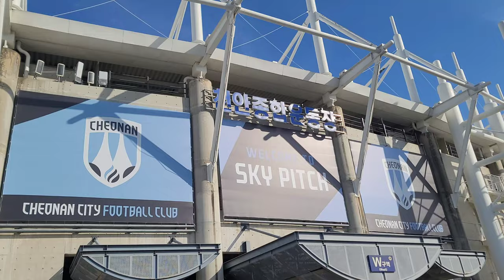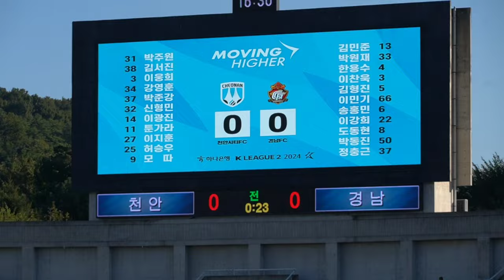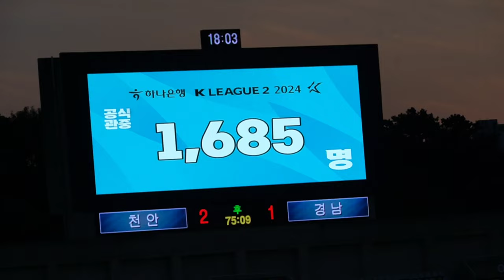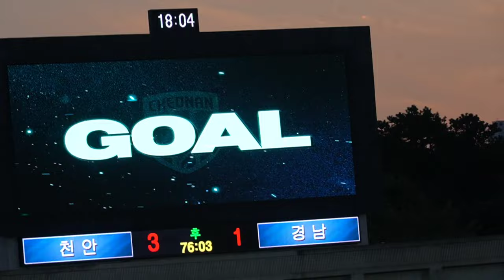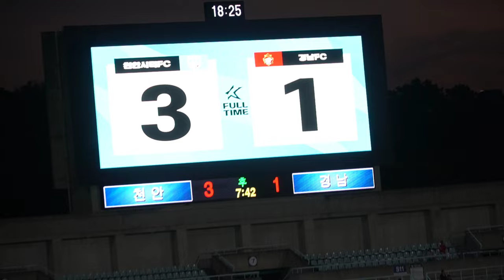[K리그2] 잔디 멋집 | 첫 직관 | 천안시티vs경남 | 하이라이트 | 20241005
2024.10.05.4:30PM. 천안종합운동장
하나은행 K리그2 2024, 천안시티 3vs1 경남FC